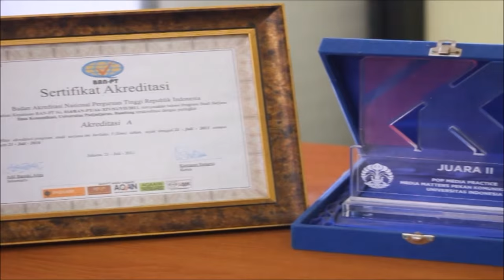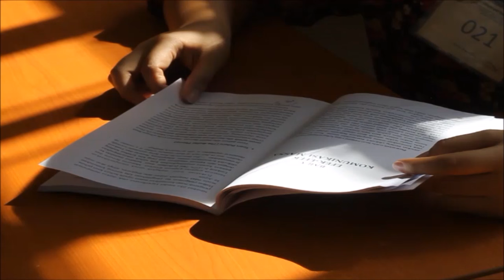Communication Student: Campus Life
@wecanshowyou Comm Students Campus Life!

Backsound music: Birdseye House by Marmoset.